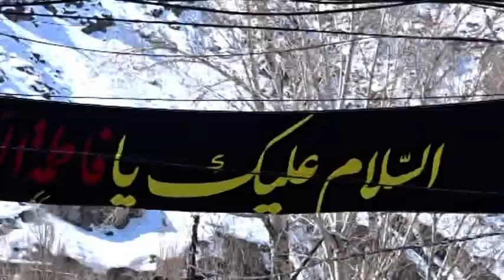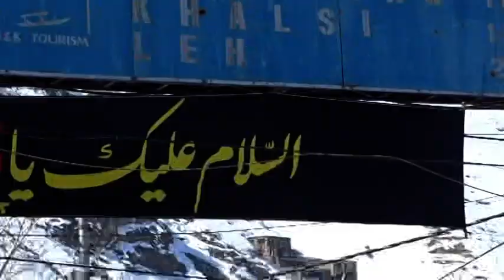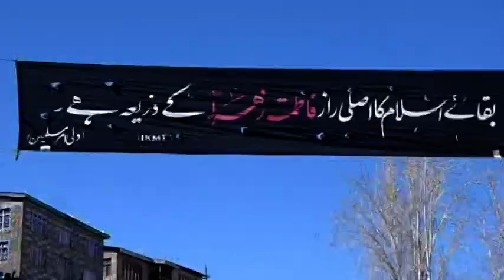IKMT Kargil Baseej-e-Imam in the Service of Nation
Baseej-e-Imam IKMT Kargil playing key role to organise every Events of IKMT Kargil and this video is during preparation for mourning programme on the occasion of Martyrdom of Hazrat Fatima Zahra s.a.Putting  Banners at different places of Kargil City